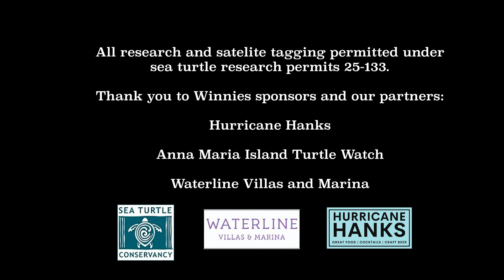Winnie Release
Winnie is a loggerhead sea turtle that was fitted with a satellite transmitter and released after nesting on Coquina Beach on Anna Maria Island on June 23rd, 2025.